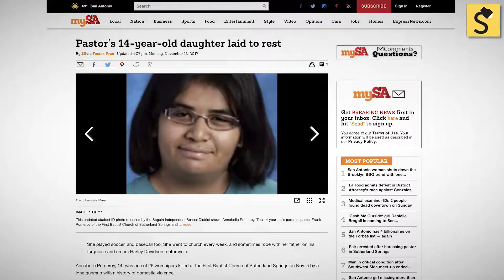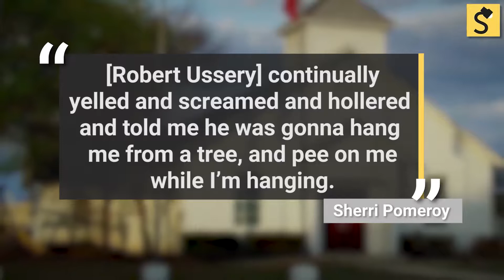Snopes.com: Conspiracy Theorists Arrested After Harassing Sutherland Springs Pastor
The pair have spent months stalking families of victims and their communities in a failed attempt to prove the November 2017 mass shooting in Texas was a "false flag."